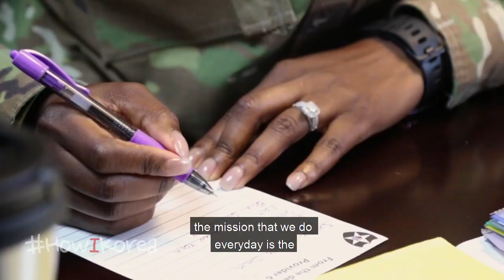How I Korea: Why the Clarke Family Came Back to Korea for a Second Tour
Lieutenant Colonel Natasha Clarke and her family are back in Korea for the second time. See how they live on-post in Camp Humphreys’ brand new housing towers. Clarke’s husband, a
retired Lieutenant Colonel himself, is gainfully employed on Camp Humphreys and both children attend elementary school on post.